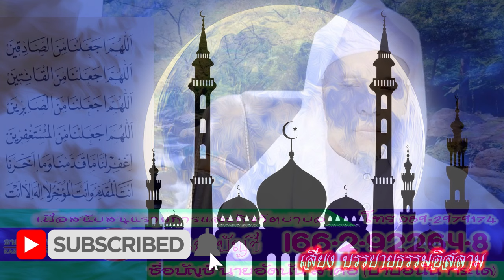บาบอนัน กระโด ณ.มัสยิดดารูลมุมีนีน กระโด ยะรัง ปัตตานี 08-05-67 (เช้า)